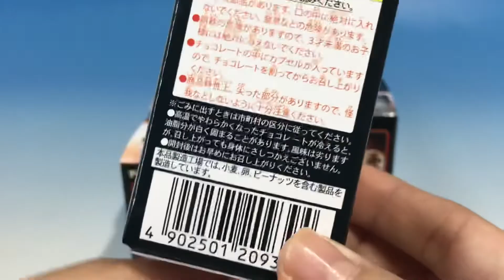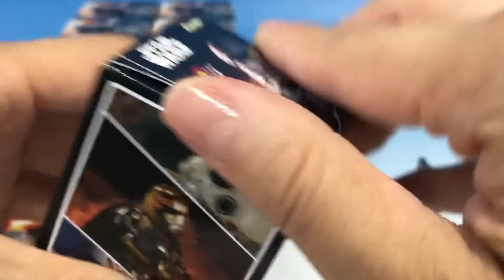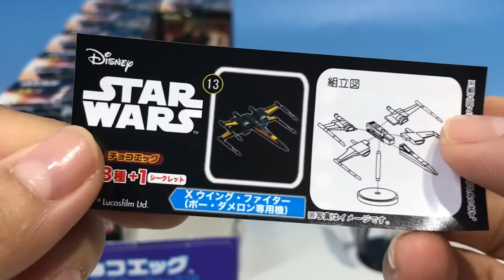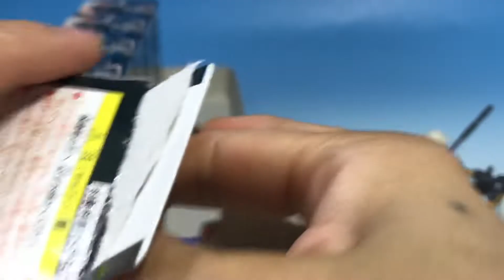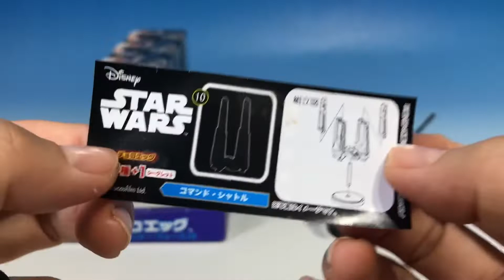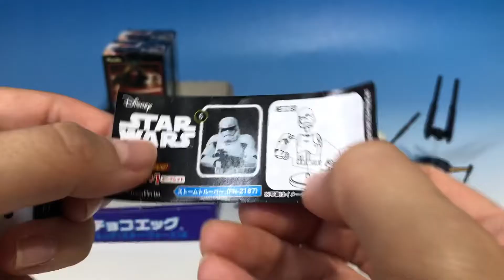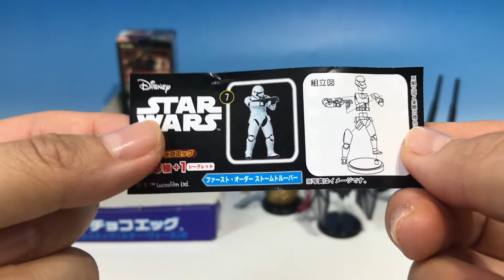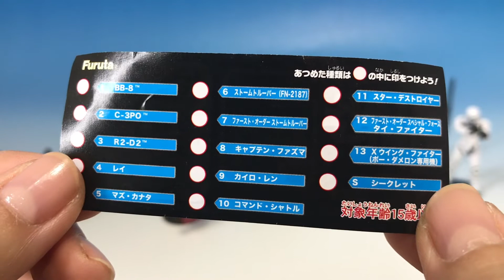チョコエッグ フルタ スターウォーズ２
１箱開封！！